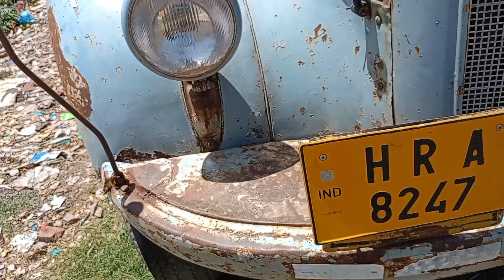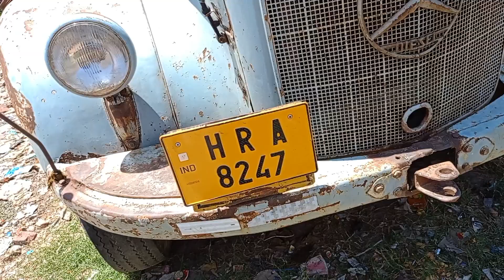tata 1210 D truck full review |tata marcedes Benz 1210 drew old truck |history|1967 model hp torque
tata 1210 D truck full review |tata marcedes Benz 1210 drew old truck |history|1967 model review|1967model
Truck Wale
max power
max torque
fuel efficiency
fuel tank